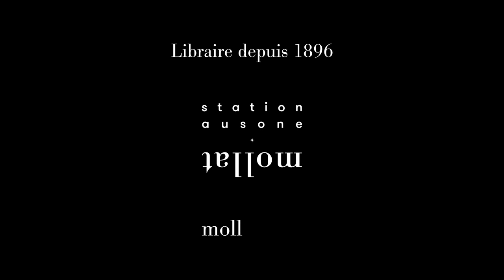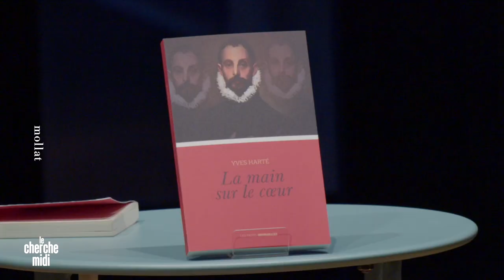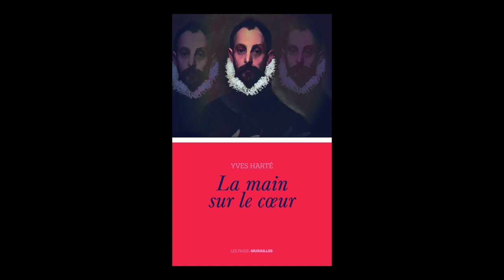Yves Harté - La main sur le cœur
Yves Harté vous présente son ouvrage "La main sur le cœur" aux éditions Cherche Midi. Entretien avec Christophe Lucet.